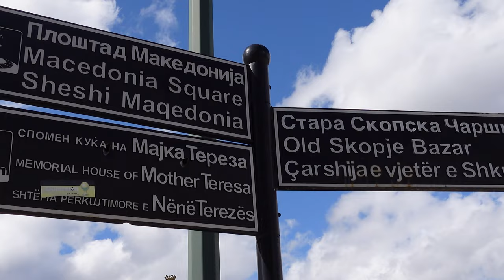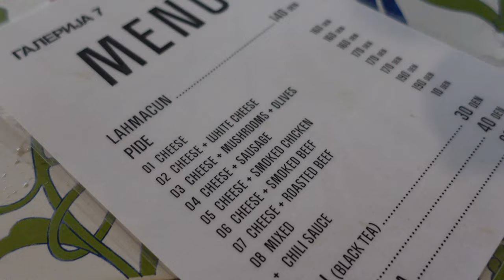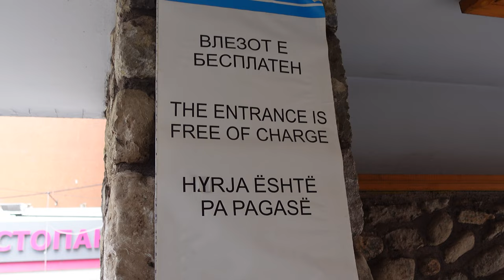Is SKOPJE NORTH MACEDONIA on your list? ~ VLOG 256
How do you pronounce Skopje? Is it Macedonia or North Macedonia? Where was Mother Teresa / Saint Teresa born? We had no idea about any of this before we pulled into the city of Skopje North Macedonia. We also found out where to get the best burger in town! Kattie also discovered Bube Hair Salon for a little something special.

Cameras:
Sony ZV-1
GoPro Hero 7 Black
iPhone 11